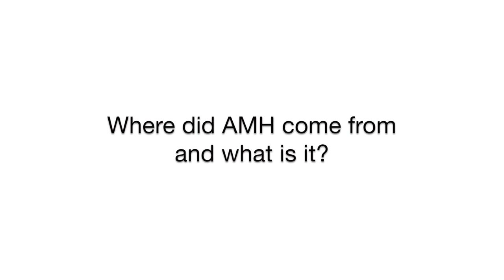Building the Alliance Messaging Hub and 'mission critical' software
In this video, Pierre Blum, Head of Software Product Management, discusses how the Alliance Messaging Hub has been developed to represent a highly innovative and resilient flagship product. As SWIFT continues to develop the AMH, a team built on high quality expertise and talent is essential to its growth. To learn more about the AMH, please